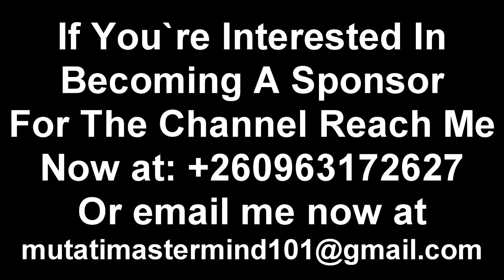Update On Enock Mwepu; Apostle Kelvin Mulenga Prays for Enock Mwepu “Watch The Entire Video to Get..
God Heal Our Enock Mwepu; Apostle Kelvin Mulenga Prays for Enock Mwepu “Watch The Entire Video to Get the Whole Thing”